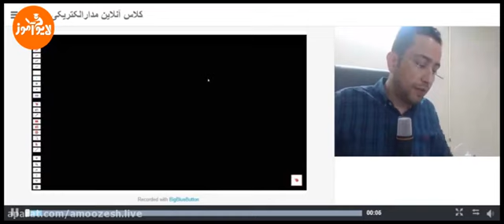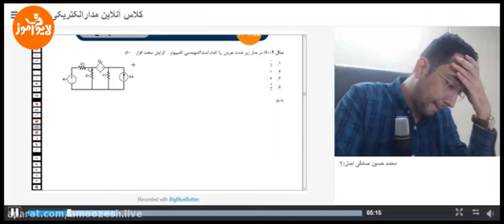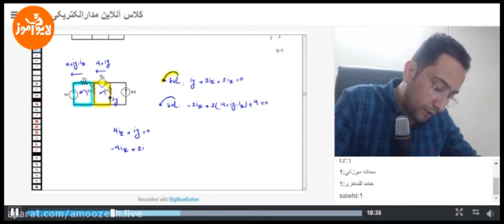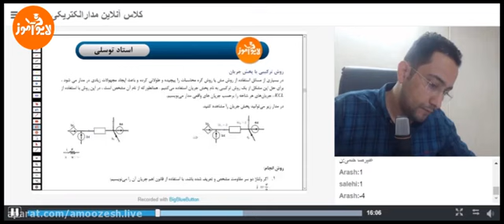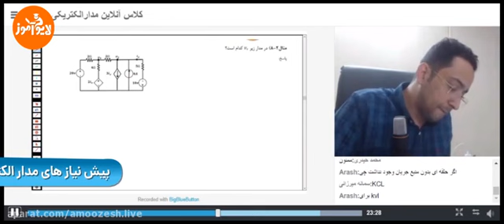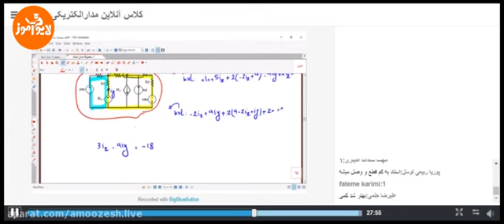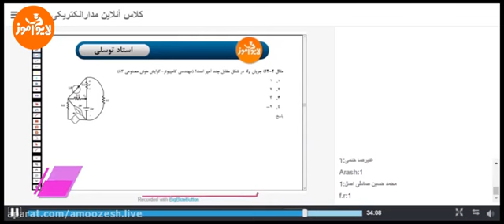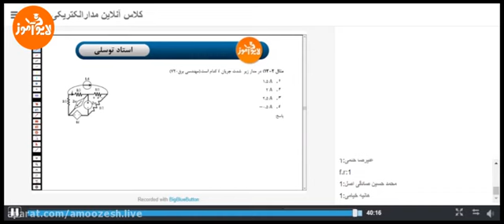Electronic Class Online Orbit 2 and 1 1 1400 in the first session divided by double teacher